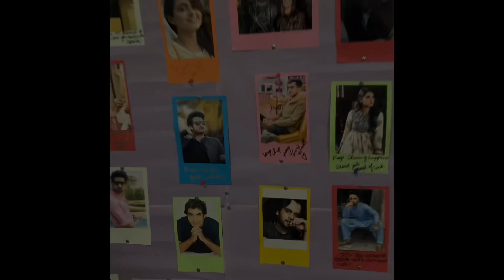Kia pata apki waja sai kisi ki jan bach jye supprt them Sundas Fundation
Aj bacho ko dk kr dil khoon k anso roya Allah saB ko sheat ata kre